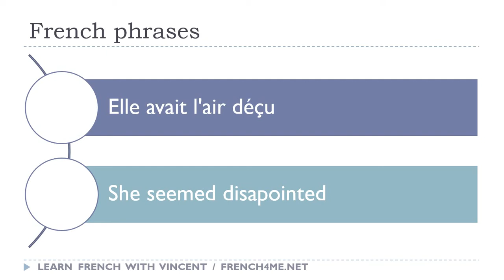Say it in French I She seemed disapointed avi